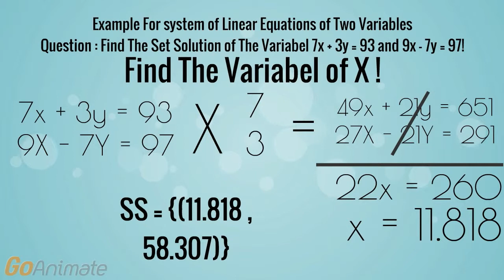Mathematic Solution Problem Example Video!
- AventadorComedian7500Pro993 . Credit to Everyone !